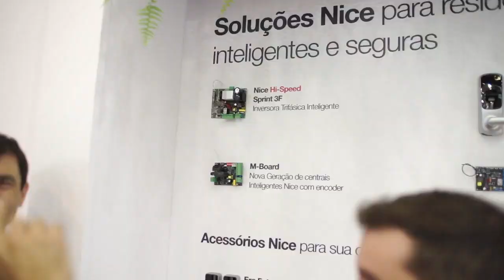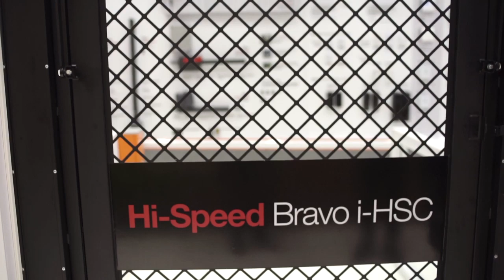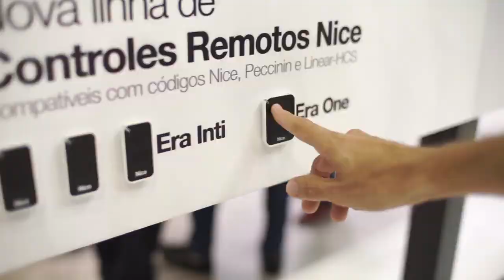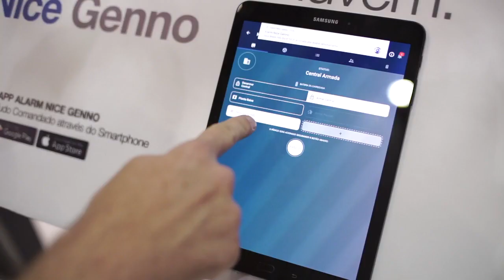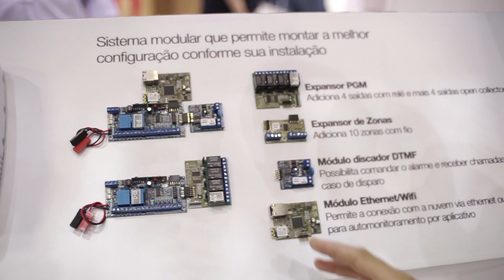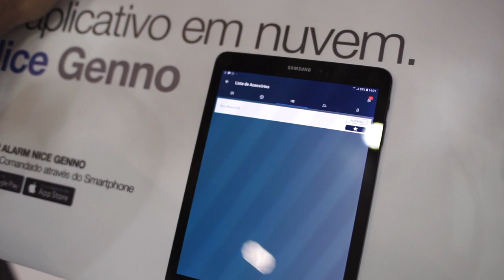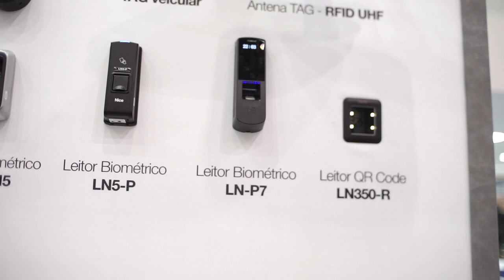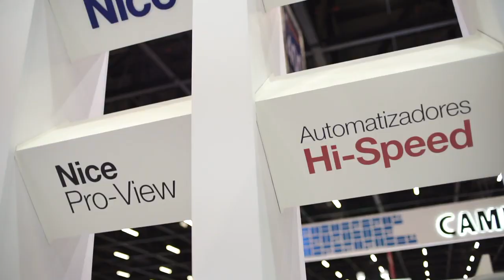EXPOSEC 2019 - Todas as novidades do ano por Papo de Segurança!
Foi com grande prazer que recebemos a visita do Alexandre do canal Papo de Segurança em nosso estande na Exposec 2019, onde pudemos apresentar as novidades e os lançamentos da marca para 2019. Confira o vídeo completo.